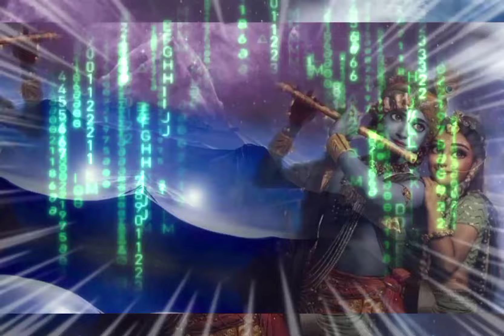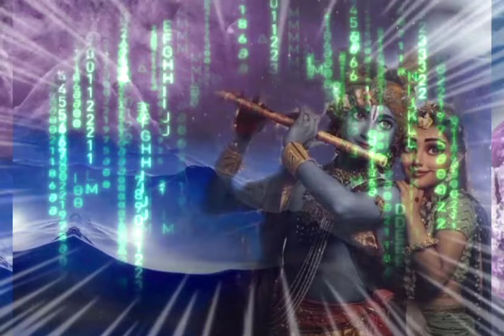दो काम करले सुख के लिए, Do kaam karlo sukh ke liye, shree Krishna say two work yourself, sgssp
sukh prapt karna hai to suno, do kaam sukh ke hai karo, do kaam karo jaoge sukh dham, krishna vaani, krishnasay, lrishna kahte hai, geeta me krishna kahte hai, sun pyare kar le do kaam jeevan sudhar jayega, krishna ki garantee, do kaam ki katha, shrimad bhagwat katha, katha ke do kaam karo, shree krishna ki vaani, mere krishna kahte hai manusya jati ke liye ki mai hi brahmaand hoo dusra koi nahi hai, galat naam lene se koi fayada nahi hai, jo karna hai kar, do kaam, kar hari naam jaap krishna aur radhe, life zingalala radhe krishna bolo kahai bhi dolo, radhe radhe bolo jeevan me rash gholo, radha rani